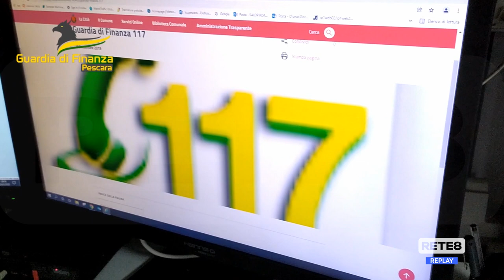Montesilvano - Sequestrati botti illegali